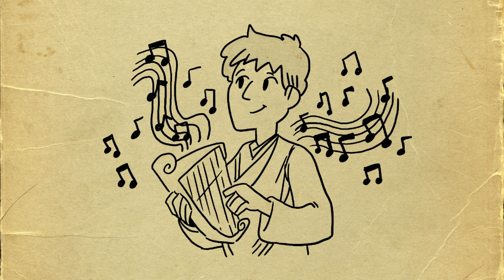12 Creative People in the Bible | Bible Story | LifeKids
The Bible talks about a lot of different people in the Bible who used the creativity God gave them. Being creative and making things for the good of others honors God.

Reference: Romans 12:6